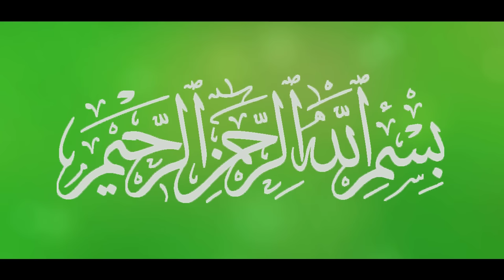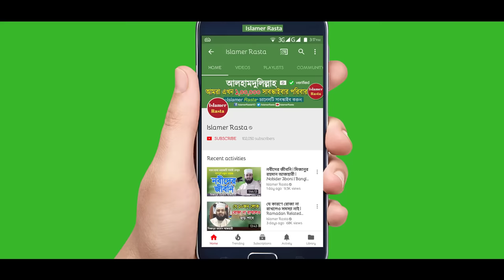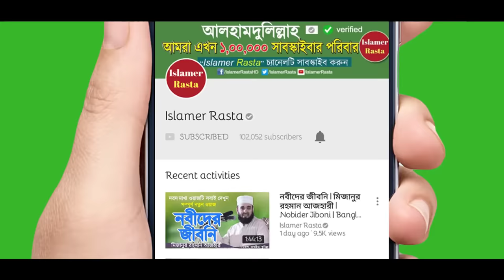নতুন ৭০টি ইসলামী প্রশ্নের উত্তর | শায়খ আহমাদুল্লাহ প্রশ্ন উত্তর | Islamic Waz | Shaikh Ahmadullah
Shaikh Ahmadullah Islamic Question and Answer Bangla. New Islamic Question & Answer Bangla by Shaikh Ahmadullah. Total 70 Question Answer  Bangla Islamic Lecture Waz Mahfil by Ahmadullah.

ডগ্রাপাড়া দারিদ্র বিমোচন সংস্থার উদ্যোগে আয়োজিত বার্ষিক তাফসীরুল কুরআন মাহফিল এ সর্বমোট ৭০টি প্রশ্নের উত্তর প্রদান করেন শাইখ আহমাদুল্লাহ সাহেব। জীবনঘনিষ্ঠ এই ইসলামী প্রশ্নগুলোর উত্তর সবার জানা দরকার। ইনশাআল্লাহ্‌ জীবন পাল্টে যাবে।

Lecturer: Shaikh Ahmadullah
Date of Record: 22/11/2021
Location: Drograpara, Bramonpara, Comilla
আলোচকঃ শায়খ আহমাদুল্লাহ
তারিখঃ ২২/১১/২০২১ ইং
স্থানঃ ডগ্রাপাড়া, ব্রাহ্মণপাড়া, কুমিল্লা

গুরুত্বপূর্ণ ৭০টি প্রশ্ন-উত্তর হচ্ছেঃ 70 Question and Answer:
১/ আমি পাঁচ ওয়াক্ত নামাজ পড়ার পরেও অশ্লীল কাজ থেকে বিরত থাকতে পারছিনা কেন? 00:11
২/ কুরআন হাদিসের আলোকে মিলাদ-কিয়ামের বিধান কি? 12:39
৩/ চরিত্র রক্ষার্থে মা বাবার অনুমতি ছাড়া বিয়ে করা যাবে কি? 20:17
৪/ মুফতি না হয়েও ফতুয়া দেওয়া যাবে কি? 20:56
৫/ দাঁড়ি পড়ে গেলে পড়া দাঁড়ি কি করতে হবে? 23:35
৬/ ভাঙ্গা আয়নায় মুখ দেখা যাবে কি? ভাঙ্গা প্লেটে খাবার খাওয়া যাবে কি? 25:09
৭/ বাম চোখ লাফালে বিপদ আসে। এটা কি সত্য? 27:24
৮/ ঘরে বা দোকানে পীর অথবা ফকিরের ছবি ঝুলিয়ে রাখলে বরকত বেশি হবে। এটা কি ঠিক? 29:19
৯/ পরকিয়ায় আসক্ত স্ত্রী বা স্বামীর সাথে সংসার করা যাবে কি? 32:26
১০/ কিভাবে নামাজে মনোযোগী হতে পারি? 34:37
১১/ নামাজে সালাম ফিরিয়ে রাসুল (সাঃ) হাত তুলে কি করতেন? 43:07
১২/ পশ্চিম দিকে থুথু ফেলা বা পা দেওয়া জায়েজ আছে কি? 45:04
১৩/ বাথরুমে আল্লাহ্‌র নাম দেওয়া যাবে কি? 46:27
১৪/ বাথরুমে ওজু করা যাবে কি? 46:36
১৫/ ওজুর পর আয়না, টিভি বা প্রাণির দিকে তাকালে ওজু ভাঙবে কি? 47:33
১৬/ মহিলারা নামাজের সময় শরীরের কতটুকু অংশ ঢাকতে হবে? 47:47
১৭/ ফেসবুকে অপরিচিত মেয়ের সাথে চ্যাট করলে গুনাহ হবে কি? 48:02
১৮/ ইসলাম বলে আমার বিয়ে করা ফরজ কিন্তু আমি স্টুডেন্ট তাই মা বাবাকে বলতে পারছিনা। এখন কি করবো? 49:03
১৯/ আমরা দ্বীনের দ্বাই হতে চাই। কিভাবে শুরু করবো? 51:40
২০/ আমি নামাজ পড়ি আবার হস্তমৈথুনে আসক্ত। আমি কিভাবে এ পাপ থেকে ফিরে আসবো? 52:30
২১/ রুকু থেকে দাঁড়িয়ে এবং দু সেজদার মাঝখানে দেরি না করলে নামাজ হবে কিনা? 55:11
২২/ মসজিদের মাইকে হারানো জিনিস নিয়ে কথা বলা যাবে কি? 56:12
২৩/ কোন গুনাহ করে তওবা করেছি। আবারো গুনাহ হয়ে যায়। এখন কি করবো? 56:54
২৪/ উসিলার জন্য পীর, মুর্শিদ বা আলেমের বাইয়াত গ্রহণ করা কি আবশ্যক? 58:20
২৫/ আমি অনার্স ৩য় বর্ষের ছাত্র। বয়স ২২-২৩। আমি প্রেমের সম্পর্কে জড়িয়ে গেছি। বাসায় সবাই জানে কিন্তু এত তাড়াতাড়ি বিয়ে দিতে চায়না। আমি এখন কি করবো? 1:00:56
২৬/ মহিলাদের শরীরের মাপ নিয়ে কাপড় সেলাই করা যাবে কিনা? 1:02:05
২৭/ সেকুলার শিক্ষা ব্যবস্থায় অনেক ইসলাম বিরোধী বিষয়াদি আমাদের পড়ানো হয়। এক্ষেত্রে পরীক্ষায় পাসের জন্য আমাদের এগুলো পড়তে হয়। এখন আমাদের করণীয় কি? 1:03:01
২৮/ স্ত্রীকে তালাক দিয়ে তওবা করে আবার ফিরিয়ে আনা যাবে কিনা? তালাকের সঠিক নিয়ম কি? 1:04:24
২৯/ চরিত্রহীন কোন ব্যক্তিকে ভোট দিয়ে নেতা বানানো যাবে কিনা? 1:05:54
৩০/ মসজিদে বাচ্চারা দুষ্টামি করলে মুরুব্বীরা বাচ্চাদের ধমক দেয়। এটা কি ঠিক? 1:06:12
৩১/ কেউ কেউ বলে আইয়ুব নবী বিয়ের আগে প্রেম করেছেন। তাহলে আমাদের জন্য কেন হারাম হবে? বিয়ের আগে প্রেম ভালোবাসা হালাল করার কোন পদ্ধতি আছে কিনা? 1:07:15
৩২/ বাংলাদেশে মুসলিম উম্মাহর ঐক্যর জন্য সাধারণ মুসলিমরা কি ভূমিকা পালণ করতে পারে? আর আলেমরা কি ভূমিকা পালণ করতে পারে? 1:08:15
৩৩/ জামাতে ওজু ছুটে গেলে করণীয় কি? 1:08:57
৩৪/ ইমাম সহু সেজদা দিলে মাসবুক ব্যক্তি কি করবে? 1:09:03
৩৫/ রেমিটেন্সের উপর সরকার অতিরিক্ত ২% দিচ্ছে। এটা কি সুদ হবে? 1:09:10
৩৬/ ইসলামের বিধিবিধান পুরোপুরি না মানা ব্যক্তি কি ইসলামের দাওয়াতের কাজ করতে পারবে? 1:09:30
৩৭/ পরিবারের বাবা চাচাদের মধ্য ঝগড়া। কিভাবে মিলেমিশে থাকতে পারি? 1:09:45
৩৮/ বিয়ের দেনমোহর মেয়ের সাথে আলোচনা না করেই করা হয়। এটা কতটুকু সঠিক? 1:09:51
৩৯/ মেয়েরা পিরয়ড অবস্থায় কবরস্থানের সামনে দিয়ে গেলে গুনাহ হবে কি? 1:10:02
৪০/ কুরআন মাজিদ খতমের শেষের দিকে কিছু দোয়া থাকে। এগুলো পড়া কি আবশ্যক? 1:10:10
৪১/ সুন্দর্য বৃদ্ধির জন্য মেয়েরা যে ক্রিম ব্যবহার করে, এটা কি ইসলামে জায়েজ আছে? 1:10:29
৪২/ পরিবারের প্রতি ক্ষমারনীতি অবলম্বন করতে হবে। এই রকম কোন মাসআলা আছে কিনা? 1:10:51
৪৩/ কোন বিখ্যাত মৃত ব্যক্তি যেমন নিউটনের ছবি ফেসবুক প্রোফাইল পিকচার হিসেবে ব্যবহার করা যাবে কিনা? 1:10:58
৪৪/ বাবা মা সুদের সাথে জড়িত। এক্ষেত্রে সন্তানের ইবাদত কবুল হবে কিনা? 1:11:10
৪৫/ মহিলারা টাখনুর উপর কাপড় পড়ে। এক্ষেত্রে অভিভাবকদের করণীয় কি? 1:11:27
৪৬/ দাওয়াত করে নিয়ে খাওয়ালো। তারপর সামনে টেবিল পেতে টাকা আদায় করলো। এটা কি জায়েজ আছে? 1:11:36
৪৭/ বেনামাজির সাথে বন্ধুত্ব রাখা যাবে কিনা? 1:13:18
৪৮/ বেনামাজির হাতের তৈরী খাবার খাওয়া যাবে কিনা? 1:13:25
৪৯/ নামাজে ইমাম ভুল করলে মুক্তাদি কি বলে সংকেত দিবে? 1:13:33
৫০/ বুকে হাত বাধা, রফউল ইয়াদাইন করা, জোরে আমিন বলা এমন ইমামের পিছে নাকি হানাফিরা নামাজ পড়তে পারবেনা। এটা কি ঠিক? 1:13:51
[[►জায়গা না হওয়ার কারণে বাকি প্রশ্নগুলো লিখে দেওয়া সম্ভব হয়নি। ভিডিওতে প্রশ্নোত্তরগুলো দেখে নিন]]